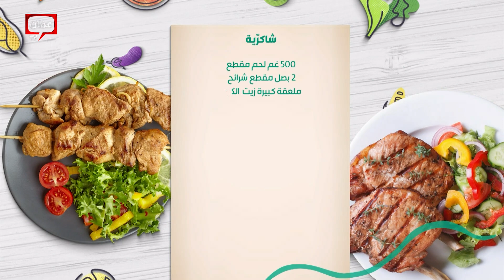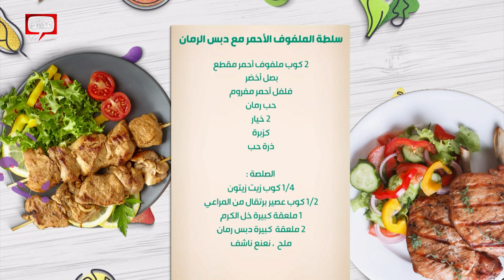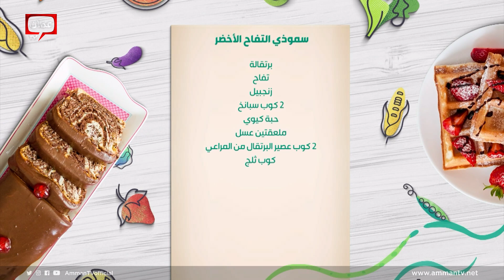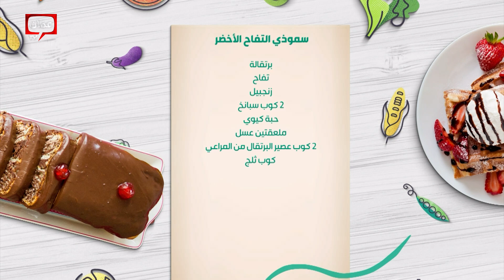لبن امّه "شاكريّة" وسموذي التفاح الأخضر مع الشيف هانية عنبتاوي - صحتين وهنا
لبن امّه ( شاكريّة ) وسموذي التفاح الأخضر مع الشيف هانية عنبتاوي

في هذه الحلقة قدمنا وصفات:

00:00 البداية
03:27 شاكرية
14:38 أصداف المعكرونة باللحم واللبن
23:36 سلطة الملفوف الاحمر مع دبس الرمان
31:44 سموذي التفاح الاخضر